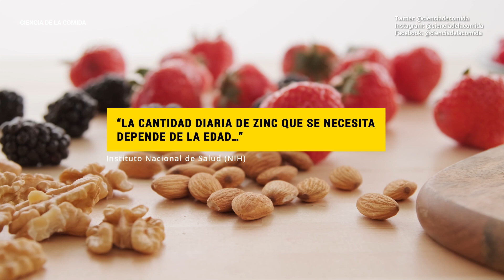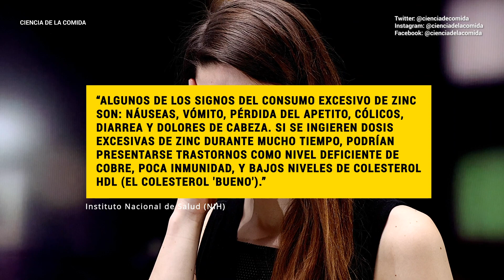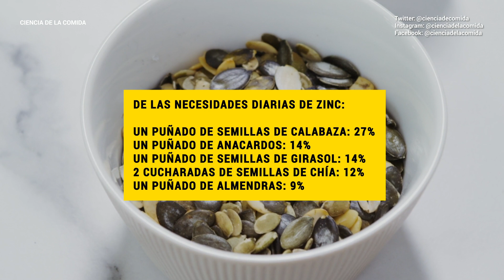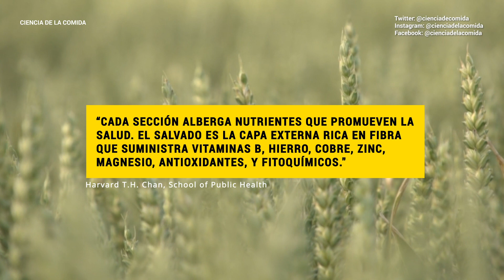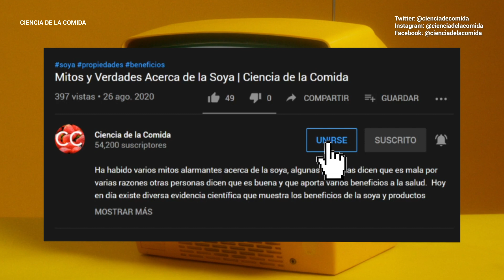Beneficios del ZINC, Fuentes Ricas y Saludables | Ciencia de la Comida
El zinc es un nutriente y mineral que ayuda al cuerpo con el sistema inmunológico, y la función del metabolismo. También este nutriente es importante  para la cicatrización de heridas y el sentido del gusto y el olfato. El zinc juega un papel vital en la creación del ADN, el crecimiento de células y su multiplicación.

El cuerpo no necesita grandes cantidades de este mineral. De acuerdo con el Instituto Nacional de Salud en los Estados Unidos cuyas siglas en inglés son NIH dice que “La cantidad diaria de zinc que se necesita depende de la edad…”